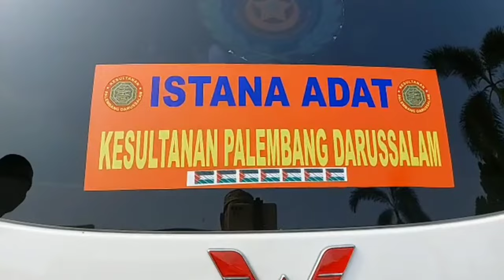Solidaritas palembang Untuk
Solidaritas Palembang terhadap Palestina